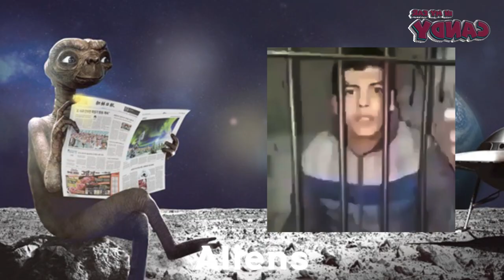ahhhh! boy Sound Variations in 60 Seconds